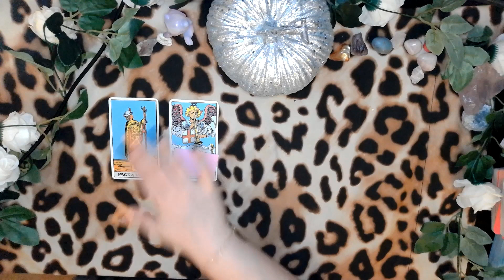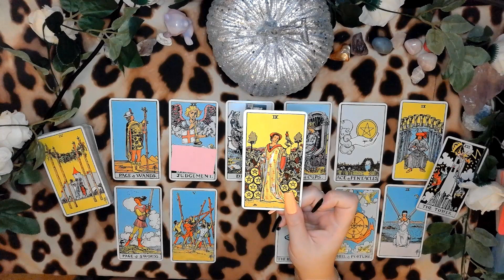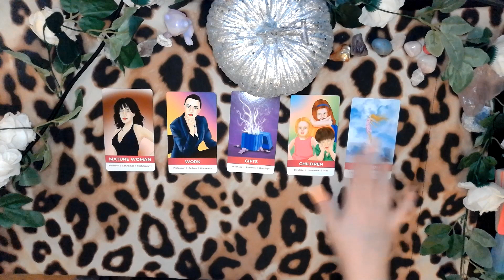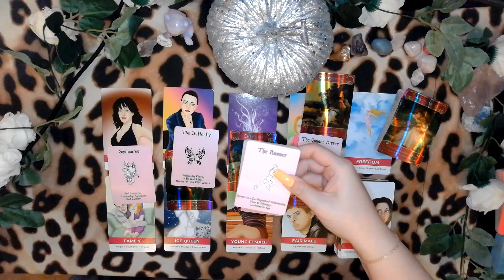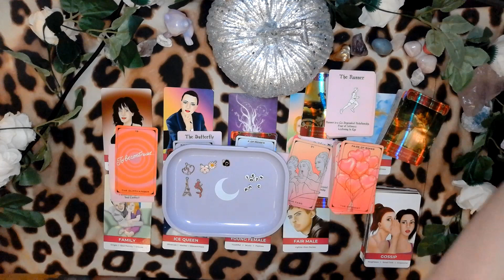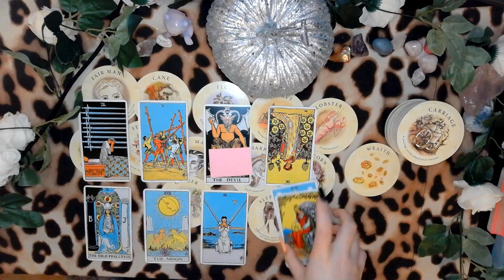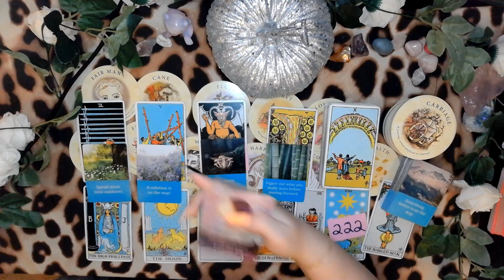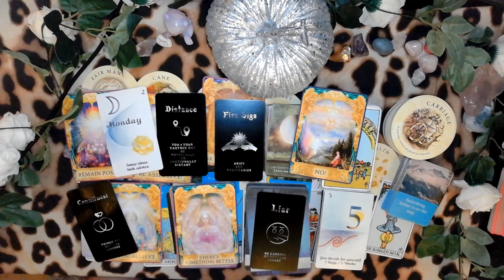🌊SCORPIO♏🌊October 2023 Messages!❤LOVE❤💸CAREER💸🔮GENERAL🔮tarot reading✨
🦋 Welcome! 🦋

thank you all so so much for being here! I appreciate every single one of you & wish you nothing but the best on your journey!

I hope this reading resonates with you and helps bring clarity to your situation. Remember energy is always changing and you'll always have free-will so nothing is set in stone. Sending good vibes your way!✨️🦋✨️

if you're not already a member, follow this link to join!

🦋Decks🦋

Traditional Rider Waite
Pink Deck
Modern Witch Tarot
Everyday Biddy  tarot
Tea Leaf Oracle
Romance Angels
Angel Answers
Moonology Oracle
Moonology Manifestation Oracle
Honest Truth Oracle
Spirit Animal Oracle
Alice love notes volume 1 & 2
Island Time Wellness Love Oracle
Mermaid Tarot
Kipper Deck
Witches Tarot
Prism tarot
Yin Yang Oracle
Pantha Oracle
Interconnections Oracle - Queen Alice Love Exists Visions
Pocket Angels- Queen Alice Love Exists Visions

🦋This is a general reading meant for fun and entertainment purposes. Please use your own judgement when making decisions. 🦋